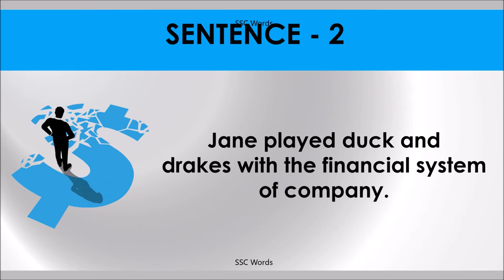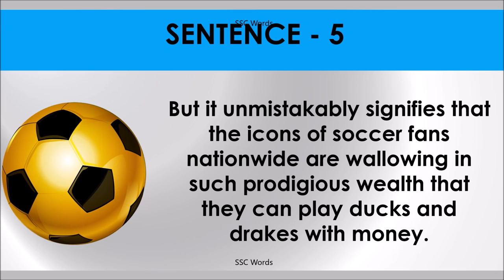PLAY DUCK AND DRAKES Idiom 1209 # Meaning and five sentences # SSC Words